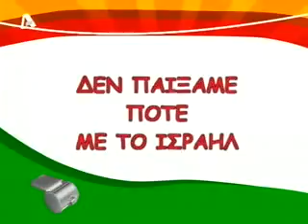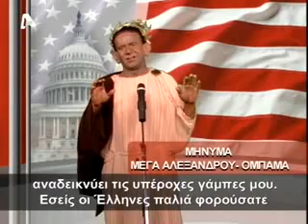Ο Γιώργος σφύριξε 30 3 2009